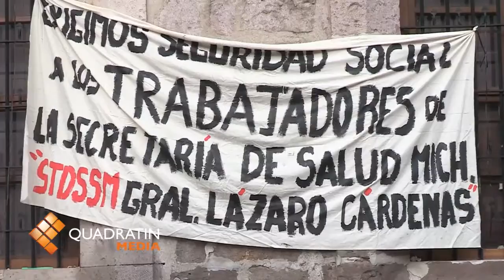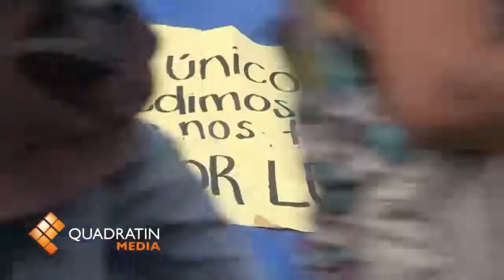Advierten paralizar más hospitales de la SSM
Después de que este lunes sumaron un total de seis hospitales parcialmente paralizados, integrantes del Sindicato de Trabajadores Descentralizados de los  Servicios de Salud "General Lázaro Cárdenas" no descartaron ampliar las tomas en otros nosocomios del estado, señaló la secretaria general Guadalupe Pichardo Escobedo, quien precisó que no ha habido acercamiento de las autoridades estatales. En entrevista, la lideresa sindical confió en que el gobierno del estado reconsidere su postura de no negociar bajo presión, ya que explicó que los trabajadores no cesarán en la toma, después de que las autoridades estatales no han dado seguimiento a la demanda que se planteó por lo menos desde hace un año, por lo que "ya existe desconfianza". Pichardo Escobedo, señaló que la base trabajadora está consciente de que el movimiento de lucha será tardado, por lo que advirtió que continuarán con las mismas acciones de protesta, hasta que la administración estatal muestre disposición de cumplir con su obligación de garantizar seguridad social para los cuatro mil 500 trabajadores del sector salud.